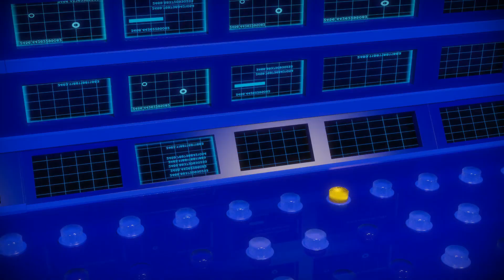Загреб — Пару Ракет (Official Video)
Велика дяка Otojbo за цю відеороботу 🥷🏻

Сьогодні вночі не промовчи
Хочу я чути як ти кричиш
Це не секрет, це не секрет
Я би пустив пару ракет

На москву на москву  на москву на москву
Пару ракет

Сьогодні вночі зійдуться мечі
Хочу я чути як ти мовчиш

Пару ракет